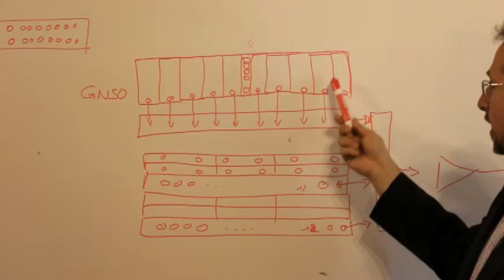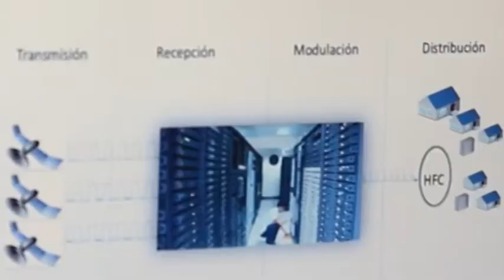Coltrahue CATV digitalizará su señal en Santa Cruz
Así lo dio a conocer su Gerente General Juan Crespo Ureta, quien detalló que la imagen que los santacruzanos comenzarán a ver próximamente en sus televisores, será de la mejor calidad. Para ello, ha contratado a la empresa alemana Wisi Comunications, líder mundial en procesos de conversión de tv digital, para implementar esta nueva tecnología.